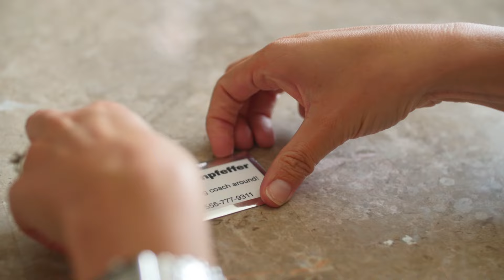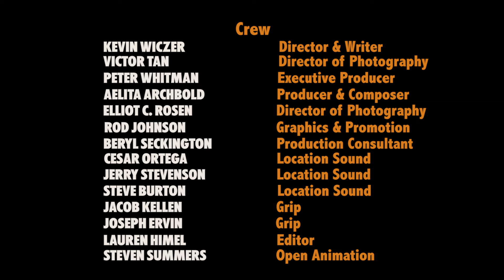"Making It Again?" The Web Series Episode 2 "If At First You Don't Succeed" With Filmmaker Aelita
"Making It Again?" The Web Series Episode 2 "If At First, You Don't Succeed"                                                                                           When reality says kids lost, can you really start Making it Again?
Enjoy Family-Friendly Video for Kids Web Series "Making It Again?" The story behind “Making It Again?” is about a fourteen-year-old Sheridan Cantarelli, who used to be a talented boy soprano, but after a few years of performing in front of large audiences, he decided to take a break and live like a normal, everyday kid. To find out what happened next, watch the next episodes of loved by kids web series.
Become an Integral Part of the Production Family.
Production sponsorships offer behind-the-scenes access to artists, unique networking experiences, special invitations to exclusive events, and much more.